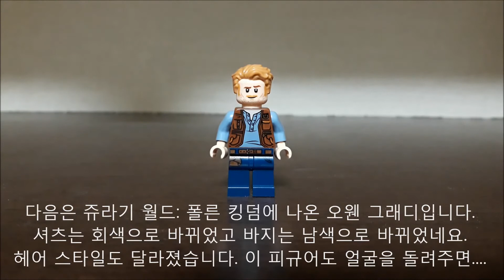레고 오웬 그래디 피규어 비교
스타로드 아닙니다^^;;